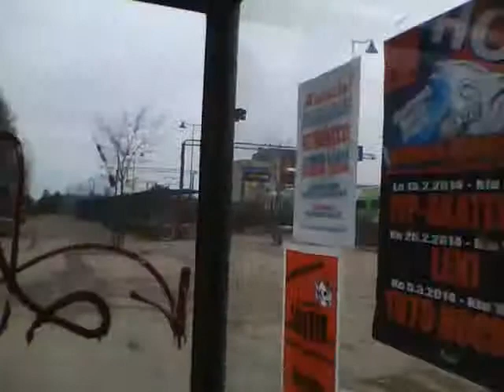Savonlinja 322, Volvo 8700LE / Volvo B12BLE 4x2 (I-Shift) Järvenpään asemalla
Kuvattu linjan 22 Jamppaan lähtöä Järvenpään rautatieasemalta, sekä Pendolinon ohitus.